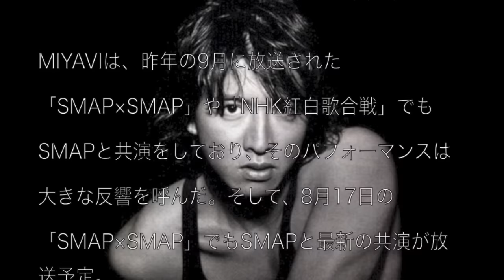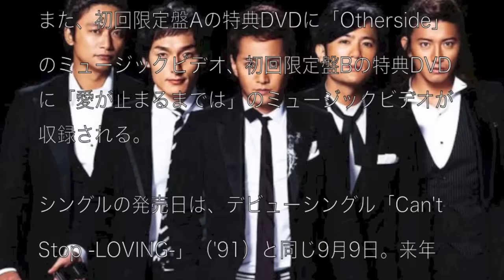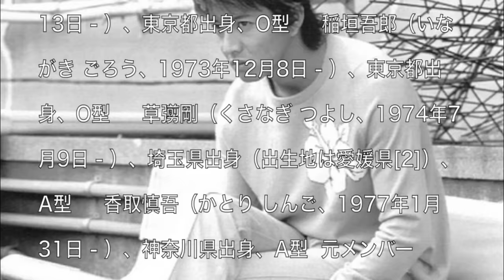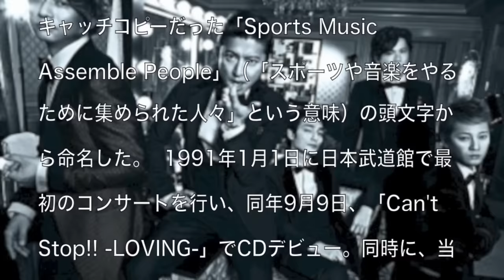Otherside／愛が止まるまでは【9/9】Release SMAP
収録時間:00:24:42

[Disc1]
1  Ｏｔｈｅｒｓｉｄｅ
2  愛が止まるまでは
3  Ｂｒｅａｋｉｎｇ　Ｄａｗｎ
4  Ｏｔｈｅｒｓｉｄｅ　（ｂａｃｋ　ｔｒａｃｋ）
5  愛が止まるまでは　（ｂａｃｋ　ｔｒａｃｋ）
6  Ｂｒｅａｋｉｎｇ　Ｄａｗｎ　（ｂａｃｋ　ｔｒａｃｋ）